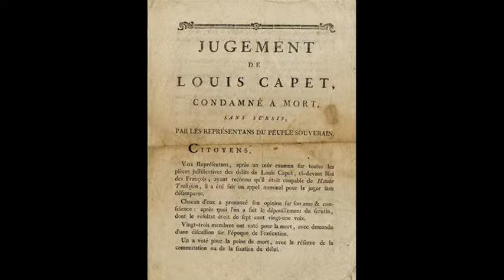21st January 1793: Louis XVI executed by guillotine for committing high treason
Louis’ trial began on 11 December 1792, and he was found guilty of treason by 693 of the National Convention’s 721 deputies on 15 January. However, a much narrower majority of 387 to 334 voted for the death sentence three days later. His death warrant was finalised on 20 January, and his execution was scheduled for the next day.

A number of factors had contributed to him being found guilty, of which the Flight to Varennes and the events of 10 August were the most significant.

On the morning of his execution Louis woke at 5am, after which he made his confession and attended mass. Accompanied by the Irish-born priest Father Henry Essex Edgeworth, his carriage left the Temple prison at around 9am. 80,000 armed men lined the route to the Place de la Revolution, where a crowd of around 100,000 people had assembled to see the execution.

Louis calmly took off his coat at the foot of the scaffold and, as he stood next to the guillotine, attempted to address the crowd. His speech was drowned out by the beating of the soldiers’ drums. He was then seized, had his hands quickly tied, and was placed under the blade.

The blade fell at 10.22am, after which it is reported that a number of members of the public rushed forward to dip their handkerchiefs in Louis’ blood. His body was later buried and covered with quicklime to stop people obtaining relics. His wife, Marie Antoinette, was executed eight months later.